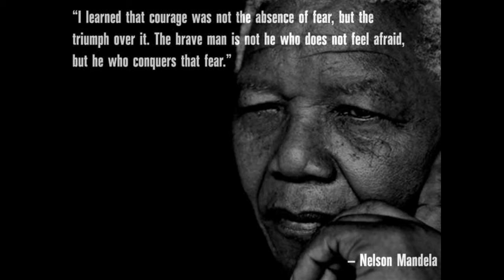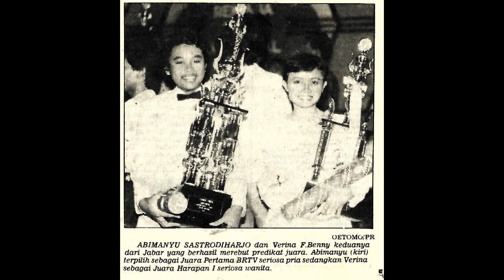IMPOSSIBLE DREAM (Man of La Mancha); Christopher Abimanyu, Tenor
Impossible Dream
From : Man of La Mancha (Music : Mitch Leigh, Lyrics : Joe Darion)
Sung by : Christopher Abimanyu, Tenor